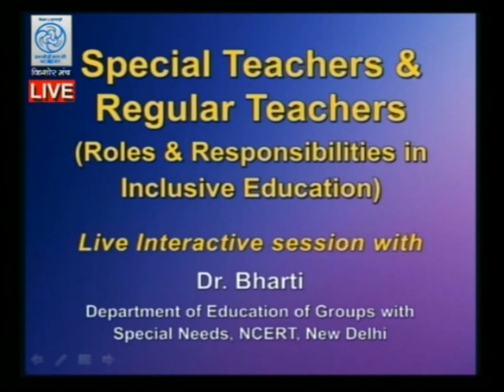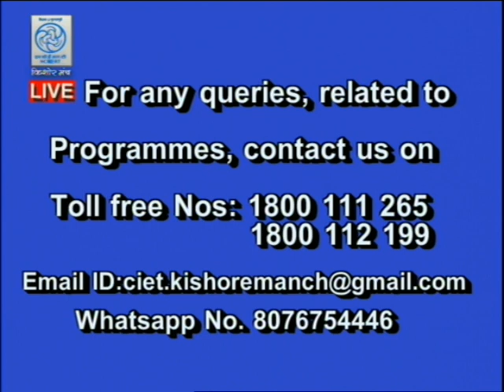Live Discussion on:"Special Teachers and Regular Teachers "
Expert: Dr. Bharti

The special teacher and regular teacher engage in co-planning. They work together to design lesson plans to fit the needs of all students.

If you want to participate in our live discussion program, send your query or feedback with your Selfie or video selfie on our WhatsApp no. .